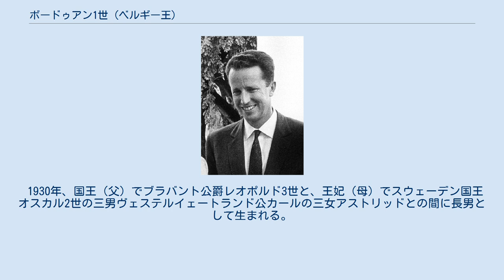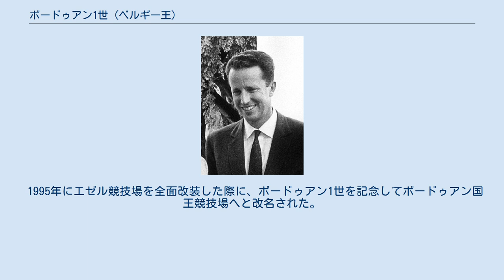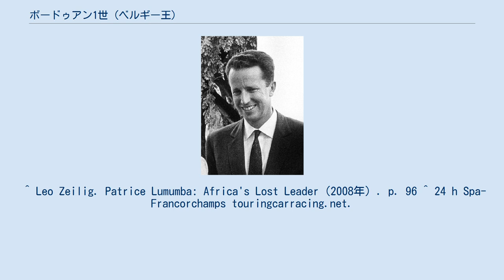ボードゥアン1世 (ベルギー王)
ボードゥアン1世（フランス語: Baudouin Ier、1930年9月7日 - 1993年7月31日）は、第5代ベルギー国王（在位：1951年 - 1993年）。
ボードワンの表記も見受けられる。
 実名はボードゥアン・アルベール・シャルル・レオポール・アクセル・マリー・ギュスターヴ（フランス語: Baudouin Albert Charles Léopold Axel Marie Gustave）、オランダ語ではボウデヴィン・アルベルト・カレル・レオポルト・アクセル・マリー・グスターフ（オランダ語: Boudewijn Albert Karel Leopold Axel Marie Gustaaf）。
 妃はスペインのモラ伯爵ゴンサロ・デ・モラの娘ファビオラ。
姉に前ルクセンブルク大公ジャンの妃ジョゼフィーヌ＝シャルロットがいる。
 1930年、国王（父）でブラバント公爵レオポルド3世と、王妃（母）でスウェーデン国王オスカル2世の三男ヴェステルイェートランド公カールの三女アストリッドとの間に長男として生まれる。
 第二次世界大戦中、レオポルド3世はナチスの捕虜となっており、戦後の1950年に実施された復帰の是非を問う国民投票の結果、賛成多数を得て帰国したものの反国王派の抗議は収まらなかった。
そのためボードゥアンは1950年8月11日から翌1951年7月16日まで首相として国政を担った。
そして、父王の退位に伴い1951年7月17日、第5代ベルギー国王に即位した。
 1960年6月30日、ベルギーの植民地であったコンゴ共和国の独立と植民地支配の終わりが宣言された。
レオポルドヴィルで挙行された独立式典において、ボードゥアンが行った挨拶は、私領地としてコンゴ自由国を創設して非人道的な暴虐な統治を行い非難された彼の祖父の叔父に当たるレオポルド2世を「天才」と呼び、コンゴの独立をベルギーによる「文明化の集大成」と表現した上、「（ベルギーが残した諸制度の）性急な変更は将来を危うくする」と忠告までした挑発的なものであった。
 1990年に妊娠中絶法案が議会を通過した際、議会はボードゥアン1世に法案への署名を求めたが、ボードゥアン1世は敬虔なカトリック教徒であり、また王妃ファビオラとの間に子供が授からなかったことから法案への署名を拒否していた。
しかし署名を拒否すれば立憲君主制の原則を揺るがすことになるため、内閣はボードゥアンと協議を行った。
その結果、ボードゥアンを一時的に「統治不能」状態とし、その間に内閣が代理で法案に署名することとした。
ボードゥアン1世は1990年4月3日から、法案成立後の4月5日まで統治不能状態に置かれていた。
 1993年7月31日、スペイン南部に滞在中、心不全により崩御。
なお、この日は同国のスパ・フランコルシャンで行われていたスパ・フランコルシャン24時間レースの開催中であったため、レースは15時間経過した時点で赤旗中止（レース自体は成立）となった。
弟のリエージュ公爵アルベールが王位を継承した。
 1995年にエゼル競技場を全面改装した際に、ボードゥアン1世を記念してボードゥアン国王競技場へと改名された。
 ^ “Baudouin I”. Encyclopædia Britannica. 2020年7月17日閲覧。
 ^ “Marred” (英語). London: Guardian Unlimited. 2014年9月6日閲覧。
 ^ Leo Zeilig. Patrice Lumumba: Africa's Lost Leader（2008年）. p. 96 ^ 24 h Spa-Francorchamps touringcarracing.net.